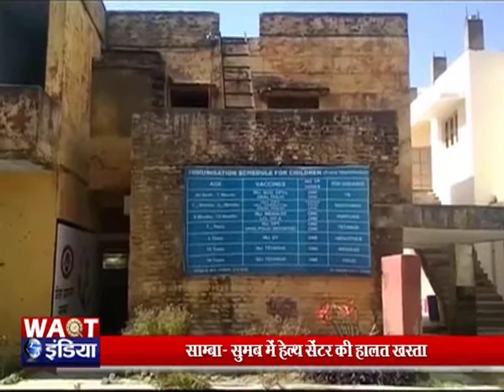साम्बा- सुमब में हेल्थ सेंटर की हालत खस्ता